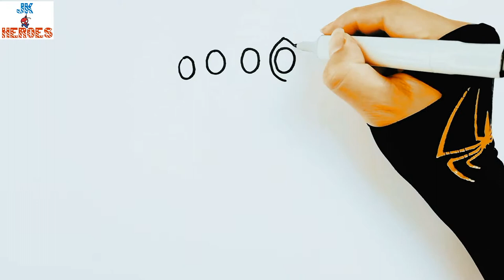How to Draw Infinity Gauntlet | The Avengers | Step by Step//JK Heroes Drawing and Coloring for kids